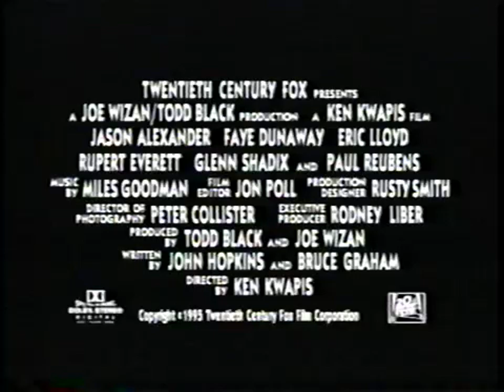Dunston Checks In (1996) - 1995 teaser trailer [VHS 720p60]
Rare 'special shoot' teaser featuring Dunston in a Santa suit
From my 1995 VHS tape of "Mighty Morphin' Power Rangers: The Movie"